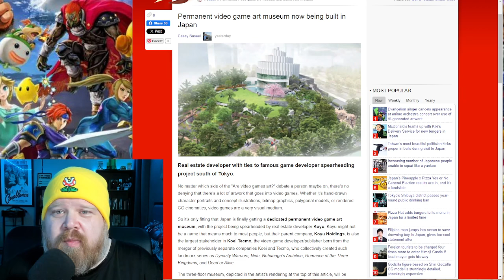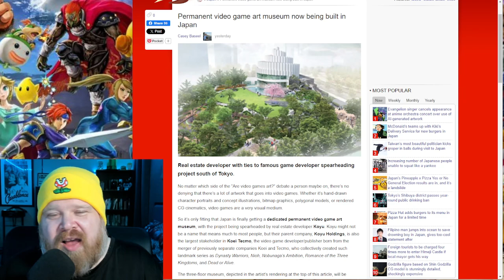Permanent Video Game Art Museum Is Now Being Built Just Outside Tokyo Japan | Let's Go!!!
Video Game Artist and Developers will get a permanent art museum to celebrate their hard and excellent work!